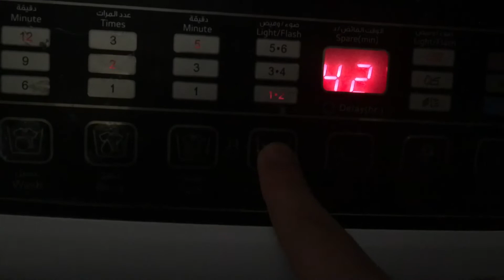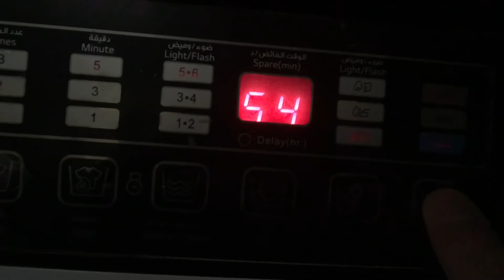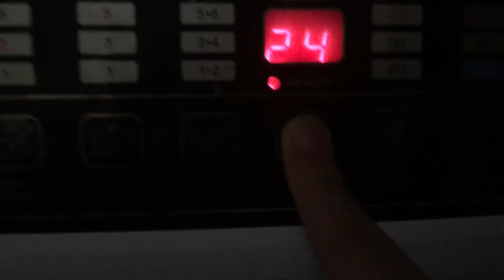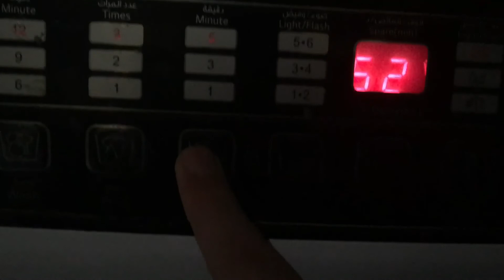Alhafidh Fuzzy WMHA-1020WTL top loader washing machine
Alhafidh Fuzzy top loader
10kg
48 hour delay timer